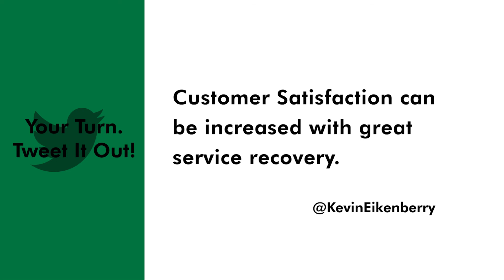Lessons From the Missing Hotel Room - Remarkable TV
Today we are talking about my missing hotel room and what we can learn from it.